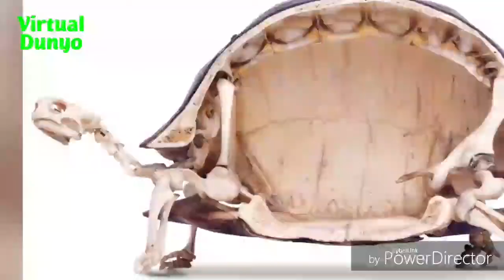Predmetlarning ichki kurinishi.Albatta kuring HD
VIRTUAL DUNYO